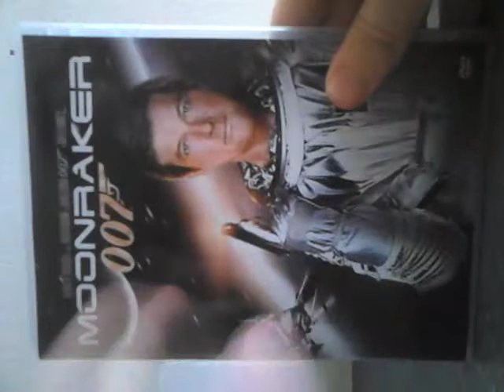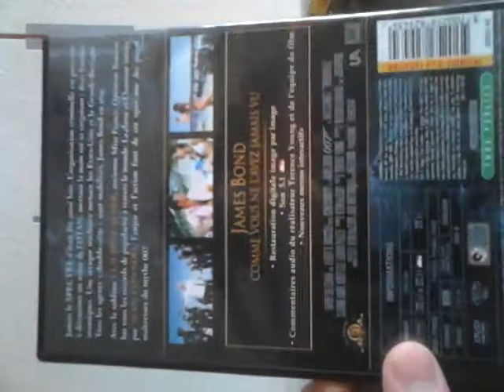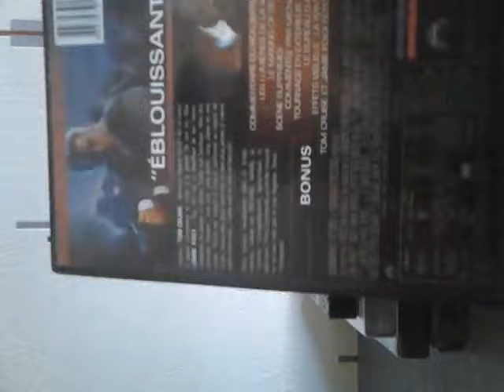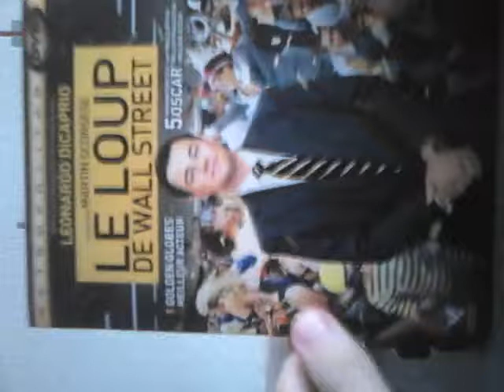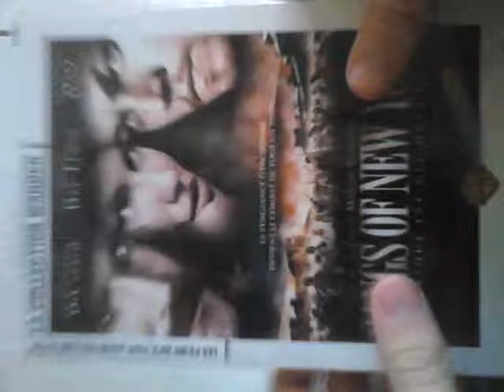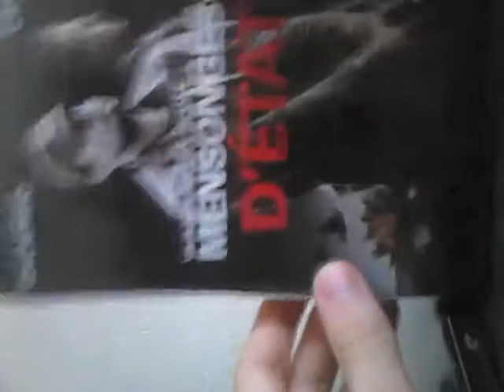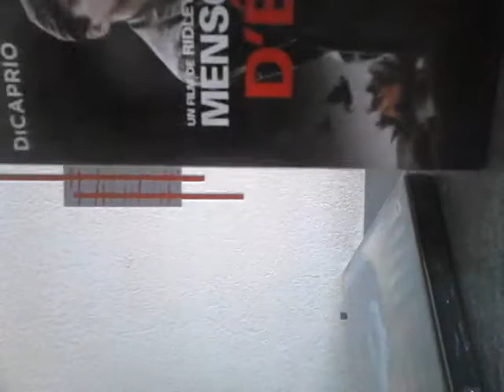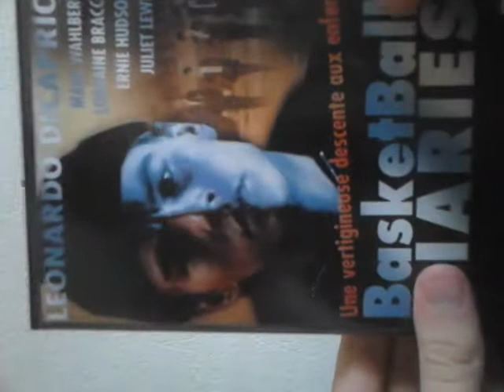achat DVD et Blu Ray Partie 1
Salut voila la première partie de mes derniers achat. N'hésitez pas a dire si sa vous a plus et se qui vous a plus. Bon visionnage. Désolée pour la qualité sa redeviendra mieux des que je retrouverai mon téléphone. Merci de votre compréhension les amies.